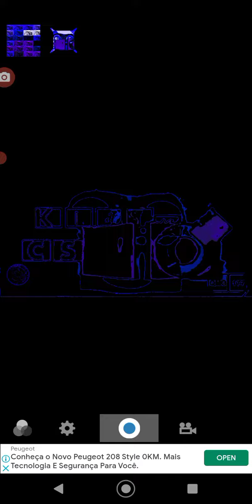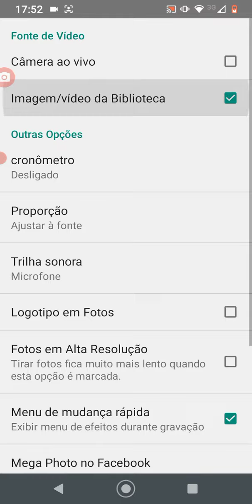How to Make G Major 19 by Billy Grandiners on Mega Photo Pro